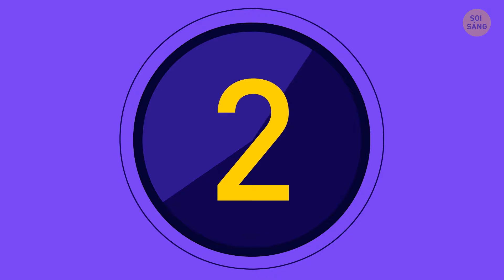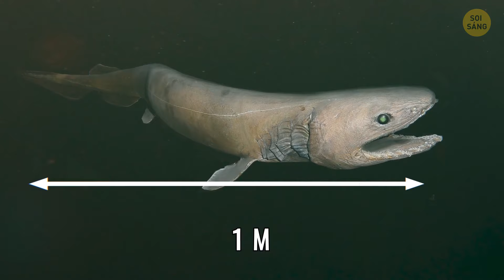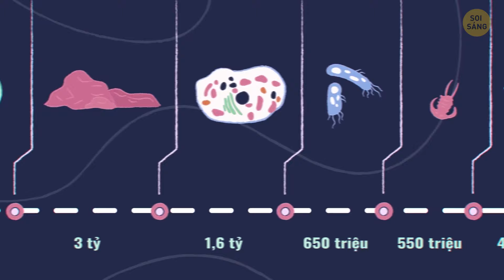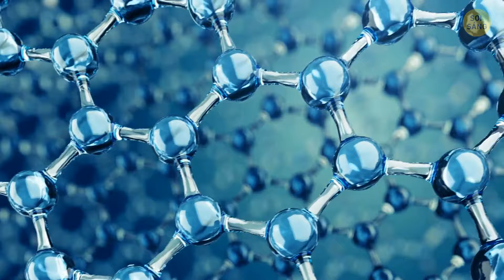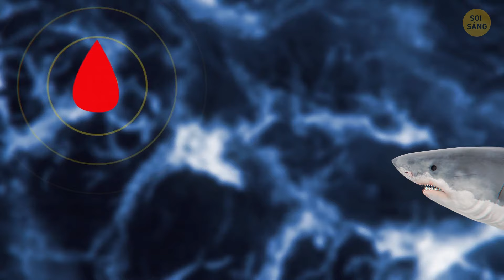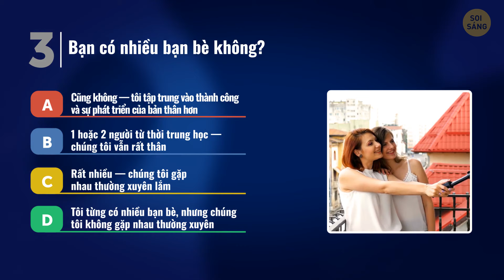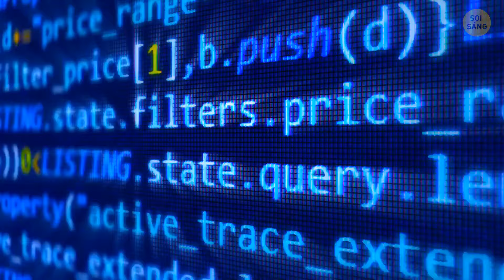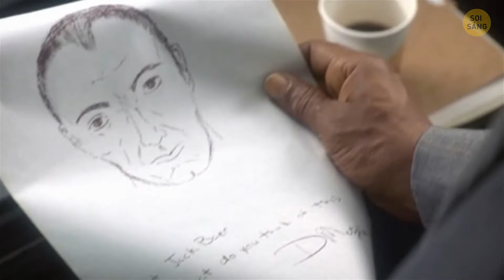Sự thật về phim sẽ thay đổi cách bạn xem